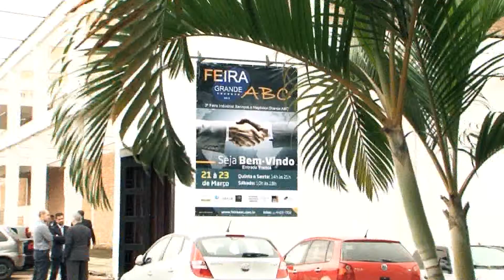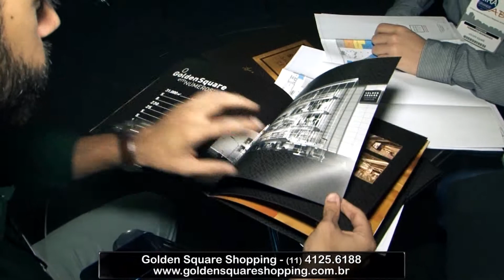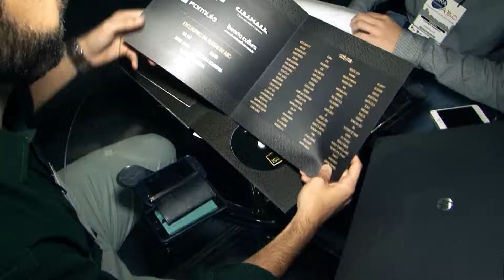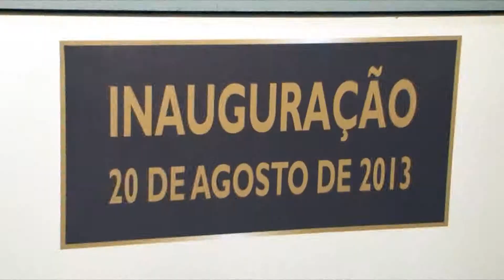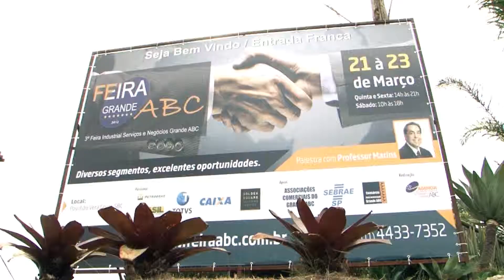CLICK NOITE - 3ª FEIRA GRANDE ABC - THIAGO ARAUJO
3º FEIRA GRANDE ABC - AGÊNCIA GABC
Edmir Cleto entrevista Thiago Araujo - Gerente Comercial do Golden Square Shopping
Produção: Fernanda Serafim
Mídias Sociais: Alexandre Poletto
Edição: Renato Lombarde e Renan Nassimbene
Imagens : Renan Nassimbene e Ricardo Faria
Finalização: Renato Lombarde